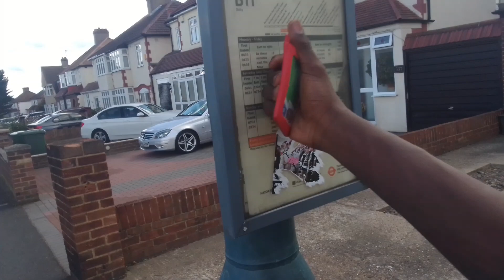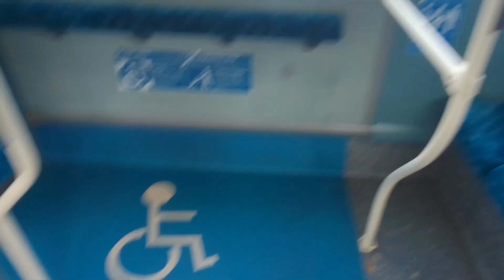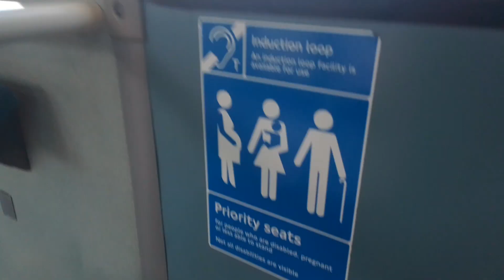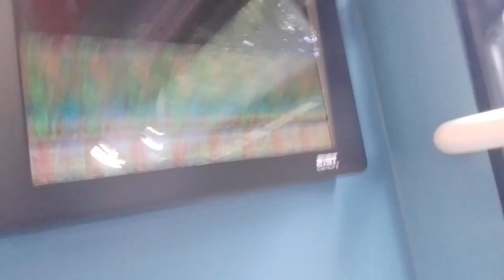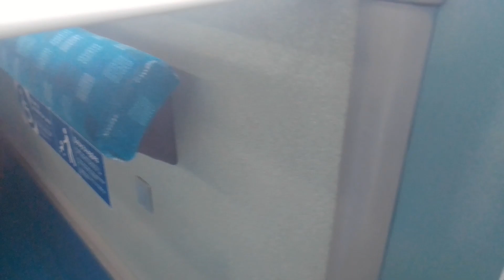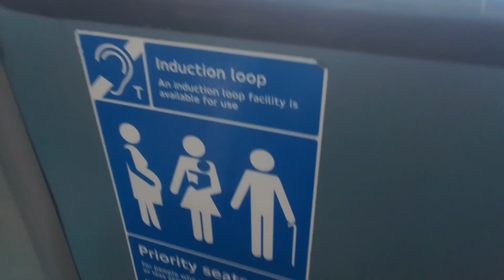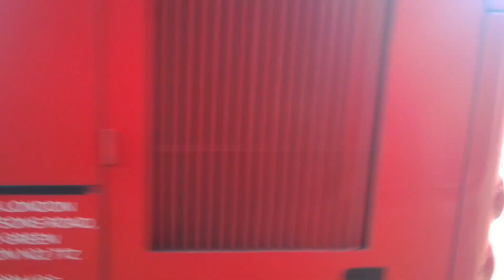Front Logo Now Lost | AL HV148 On Bus Route 301